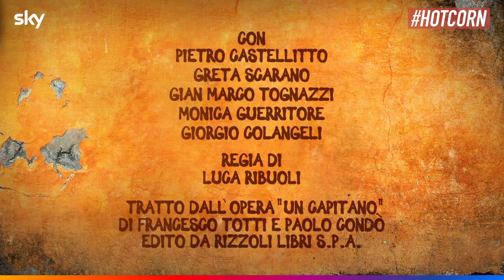SPERAVO DE MORÌ PRIMA | Il trailer ufficiale della serie Sky su Francesco Totti | HOT CORN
Hot Corn Tv | SPERAVO DE MORÌ PRIMA – LA SERIE SU FRANCESCO TOTTI, il trailer ufficiale della serie. Sky e NOW TV dal 19 marzo. Il cast: Pietro Castellitto è Francesco Totti, Greta Scarano è Ilary Blasi, Gian Marco Tognazzi è Luciano Spalletti, Monica Guerritore è la madre di Totti, Fiorella; Giorgio Colangeli è Enzo, il padre di Totti, Primo Reggiani è Giancarlo Pantano, amico storico del Capitano, Alessandro Bardani è Angelo Marrozzini, suo cugino. Gabriel Montesi e Marco Rossetti interpretano rispettivamente Antonio Cassano e Daniele De Rossi, Massimo De Santis è Vito Scala, Eugenia Costantini e Federico Tocci i genitori di Totti da giovani.